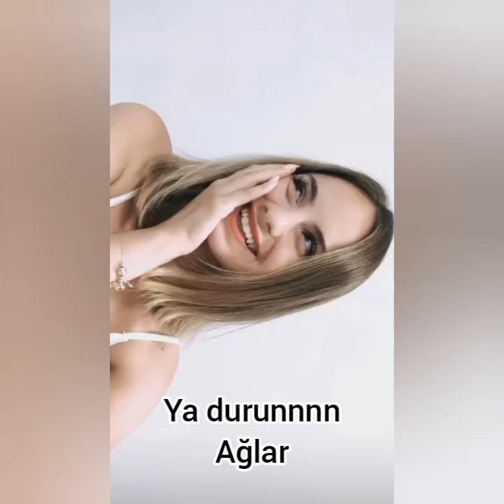Keşke Değerini Bilseydim 24.bölüm